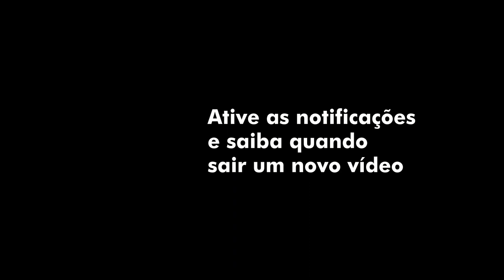Dvořák: Sinfonia n.º 9 (Do Novo Mundo) – Orquestra Gulbenkian, Gábor Káli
A Orquestra Gulbenkian interpreta ao vivo, no Grande Auditório da Fundação Gulbenkian, a Sinfonia n.º 9 (Do Novo Mundo) de Antonín Dvořák sob a direção do maestro Gábor Káli.

Concerto realizado no dia 04 de março de 2022.

Orquestra Gulbenkian
Gábor Káli - Maestro

Sinfonia n.º 9, em Mi menor, op. 95, Do Novo Mundo
1. Adagio – Allegro molto
2. Largo
3. Scherzo: Molto vivace
4. Allegro con fuoco